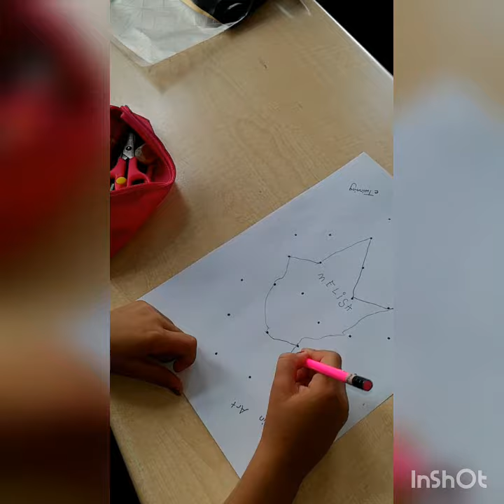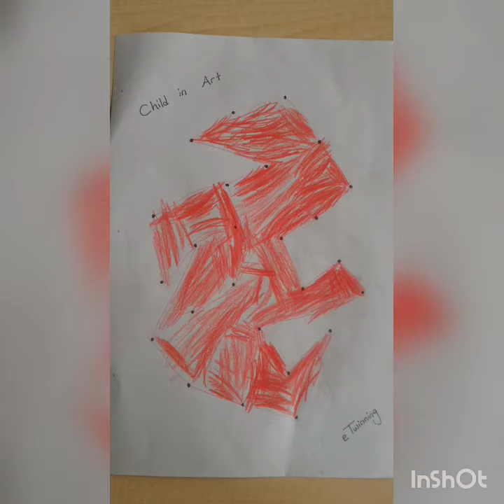Ovacık İlkokulu/ abstract images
Child in art